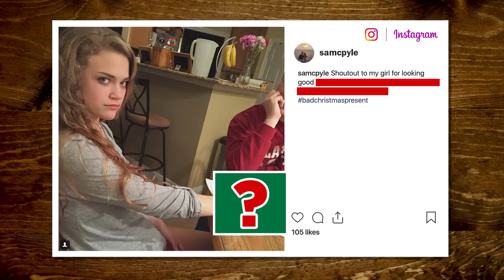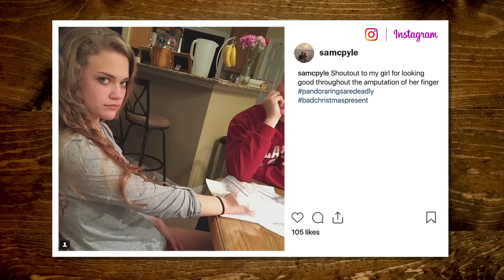Outrageous Christmas Photos (GAME)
Not all holiday photos are created equal. Can we guess what's missing from these outrageous Christmas pictures?  GMM #1444